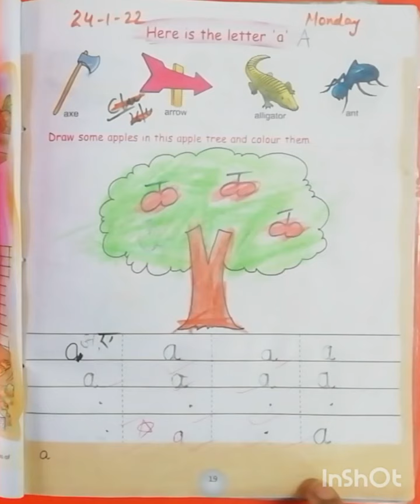Integrated Activity book 📙 small letter a